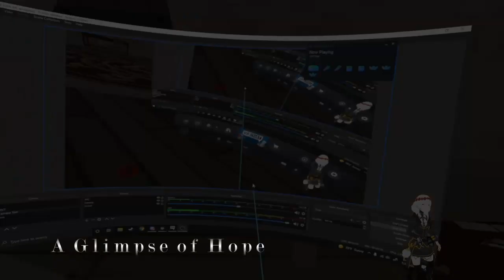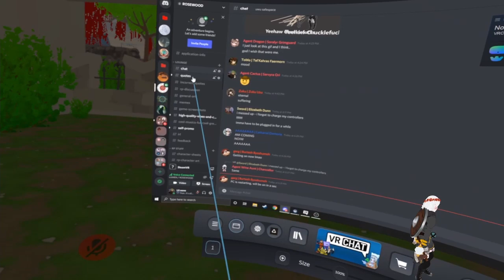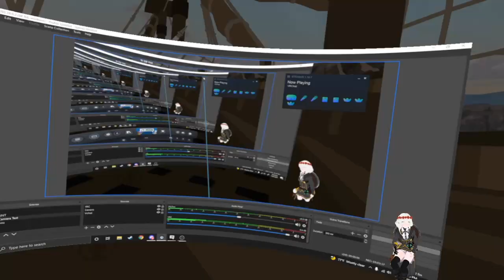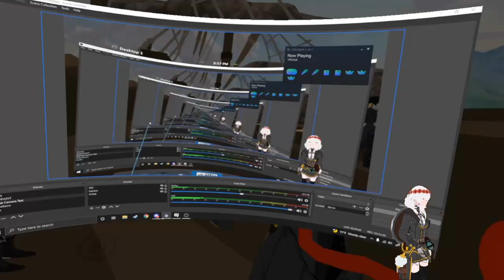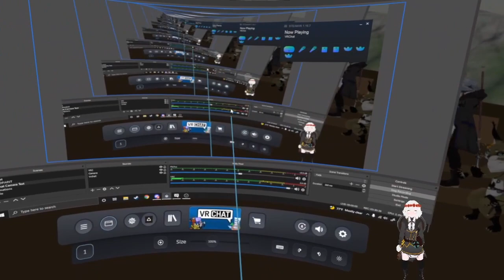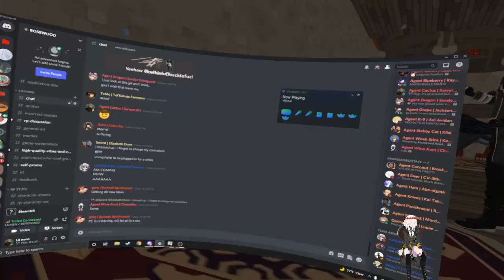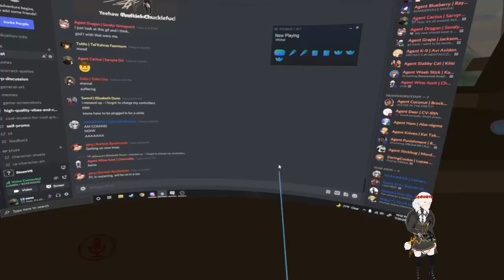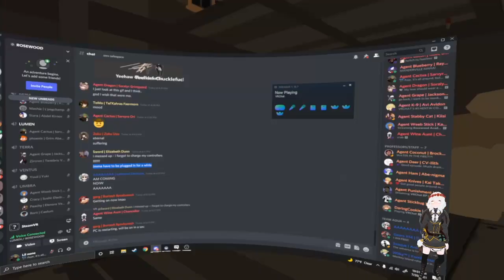Rosewood Ep 29 - A glimpse of hope.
~Rosewood Session 29~

...2...

POV: Sarvyra Ori

CHECK OUT THE OTHER PLAYERS!